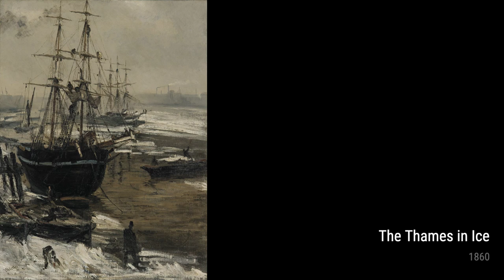James McNeill Whistler: A collection of 10 oil and water color paintings with title and year, aroun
James McNeill Whistler: oil and water color paintings, around 1864
Gold And Brown Dordrecht
Symphony In White No, 1 (The White Girl), 1862
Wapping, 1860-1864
Grey And Silver Old Battersea Reach, 1863
A White Note, 1861
Harmony In Green And Rose The Music Room, 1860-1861
The Thames In Ice, 1860
Boutique De Boucher The Butcher'S Shop, 1858
The Princess Of The Land Of Porcelain, 1864
Arrangement In Black And Gold, Comte Robert De Montesquiou-Fezensac, 189
OnlineArtGallery,CollectionOfPaintings,ArtHistory,JamesMcNeillWhistler
b80a